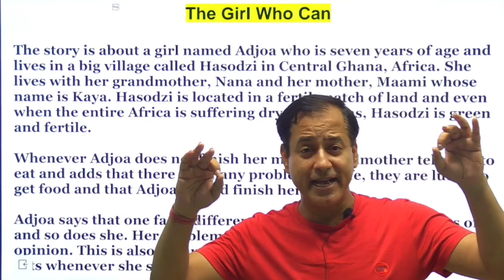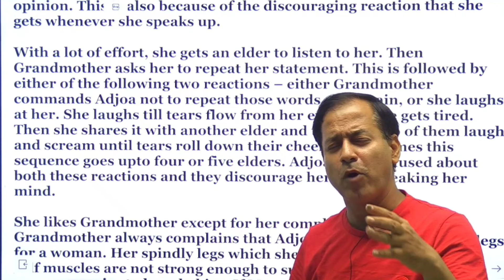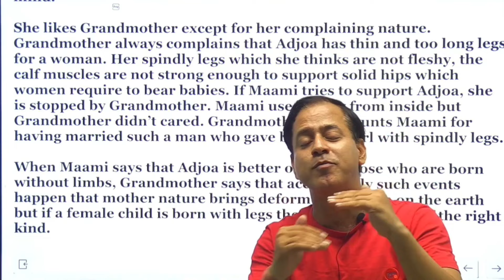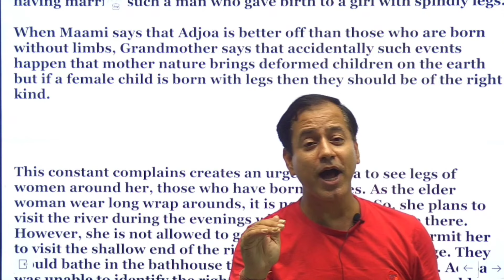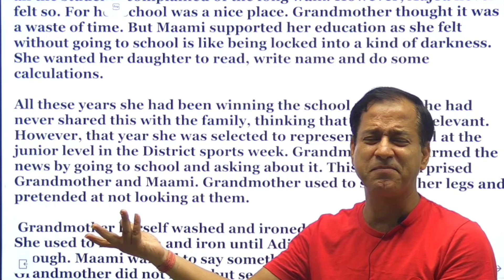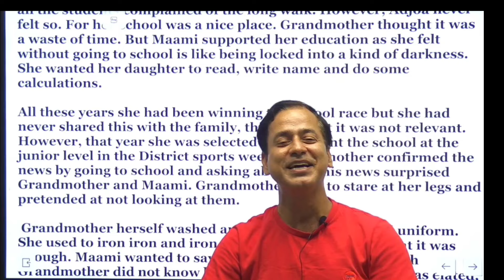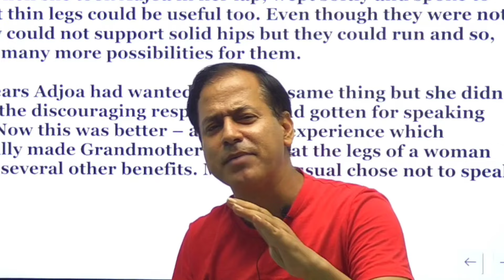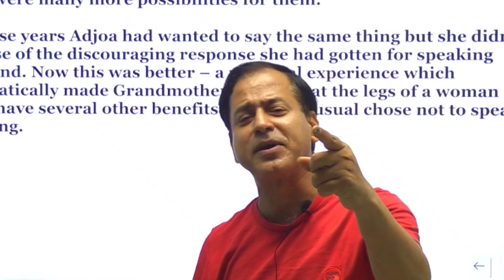The Girl Who Can | The Girl Who Can Class 10 ICSE | Treasure Chest ICSE Class 10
Educart ICSE Class 10 Question Bank

Some Keywords are:
the girl who can class 10 icse,
the girl who can class 10 icse workbook answers,
the girl who can class 10 icse explanation,
the girl who can class 10 icse animation,
the girl who can class 10 icse in hindi,
the girl who can class 10 icse explanation in hindi,
the girl who can class 10 icse animation video,
class 10 icse treasure chest the girl who can,
icse class 10 english the girl who can,
the girl who can icse class 10,